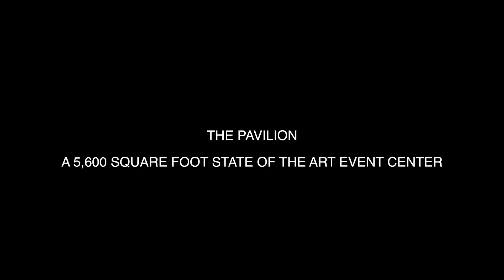Indian Wells Golf Resort Club Trailer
See It Before You Tee It.™ is a media destination showcasing golf course flyover tours on a myriad of U.S. golf clubs. Golfers can quickly watch tee-to-green drone videos of each hole on their mobile device throughout their golf round. This invaluable visual aid offers a truly unique experience and provides players with a better overview of the golf course and how to effectively navigate each hole. Visit Tee-It.com for more information.